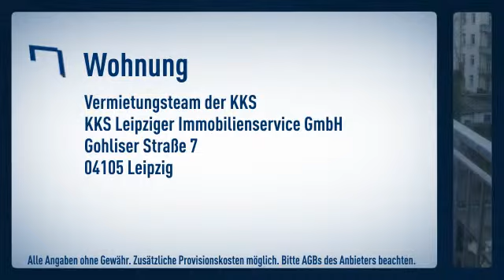LEUTZSCH/ Schicke Dachgeschoss-Maisonette***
Zimmer: 2

 Vermietungsteam der KKS

Gohliser Straße
04105 Leipzig